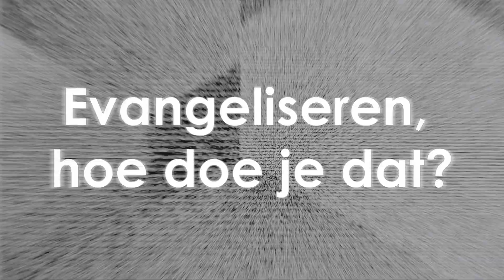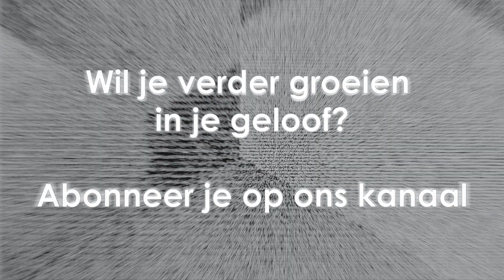Evangeliseren, hoe doe je dat? | Ben Kroeske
Hoe kan jij effectief evangeliseren? In deze video geeft Ben Kroeske je 3 simpele sleutels die jouw effectiviteit als getuige enorm gaan verhogen!

For more information about the River Amsterdam and to visit one of our events, go

* 📱 Mobile Giving: Transfer to The River IBAN: NL43INGB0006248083
* 🏢 Investing into our Building Fund: Transfer to The River IBAN: NL39INGB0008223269

Thank you in advance for helping us spread the gospel of Jesus Christ!